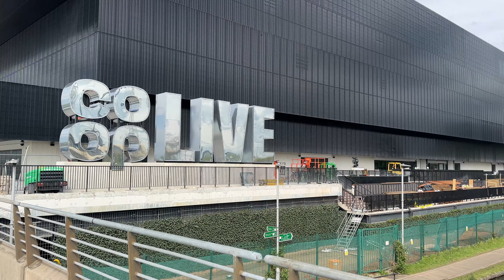First look inside £365m Co-op Live Europe's biggest indoor arena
This is a first look inside £365m Co-op Live which is now Europe's biggest indoor arena

With a capacity of 23,500 it is positioning itself as one of the UK’s most significant gig venues, looking to attract both homegrown and international talent.

The large-scale arena has been built by BAM Construct UK and is a joint venture between Oak View Group (OVG), co-founded by music mogul Irving Azoff, and City Football Group.

As well as backing and investment from pop superstar Harry Styles, concert promoters Simon Moran and Denis Desmond were also linked last year, as were SJM holdings.

What sets it apart from other venues, according to Co-op Live’s opening team, is its ‘music-first’ philosophy.

The arena boasts the largest floor space of any indoor venue, tiered seating that brings fans closer to the artists and space for just over 9,000 standing gig-goers.

Continue reading at Manchester Evening News:
First look inside Co-Op Live in Manchester